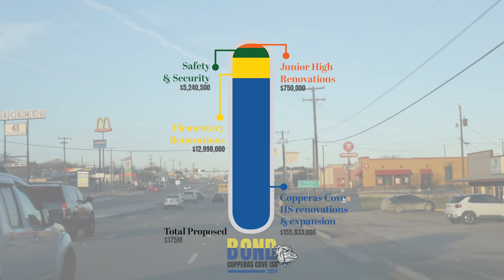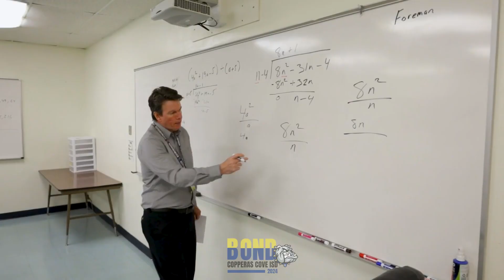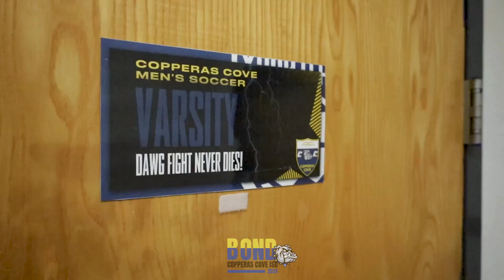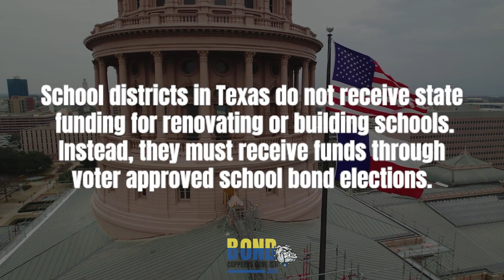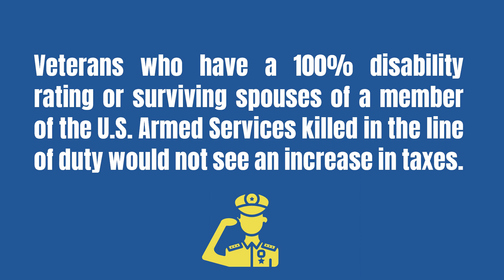2024 Copperas Cove ISD Bond Proposal Overview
This video is an in-depth overview of the proposed projects in the 2024 Copperas Cove ISD Bond proposal.